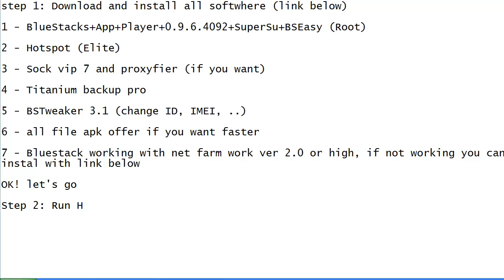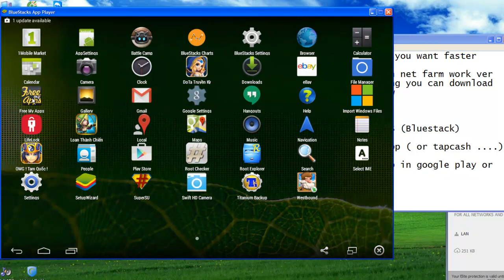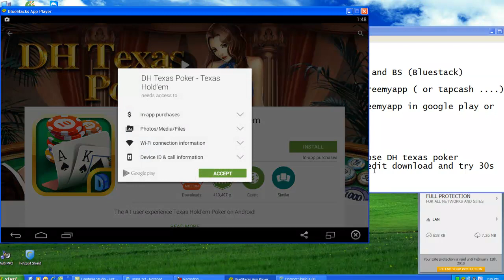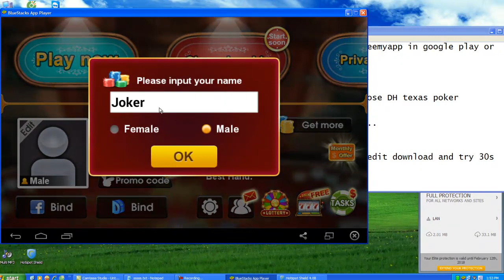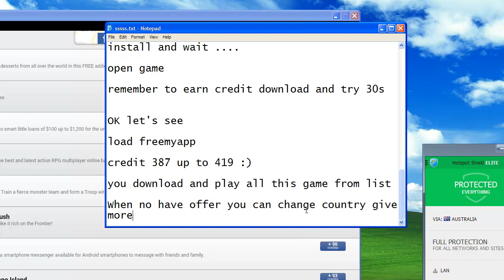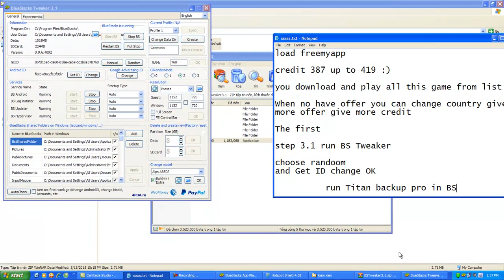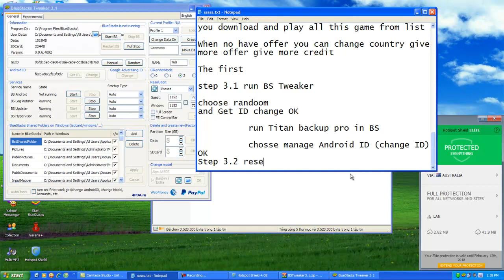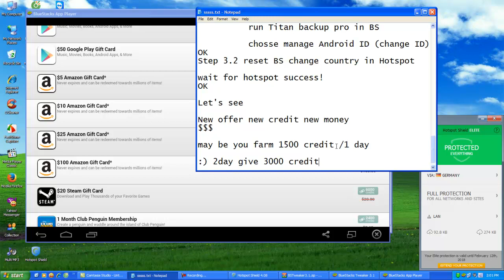HOW TO MAKE MONEY FROM OFFER 2015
HOW TO MAKE MONEY FROM OFFER - Android - iOS - Blustacks Make money from offer android with blustacks and sock vip 72 or hotspot - Make money online - Make money at home -Link download below
1 - Link down Blustacks (root):

3 - Sock vip 7 and proxyfier (if you want)